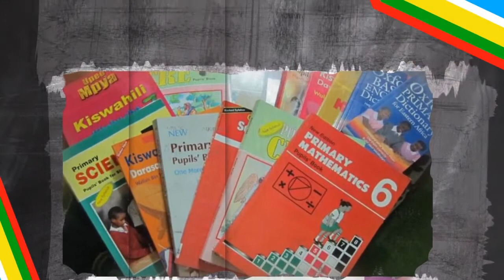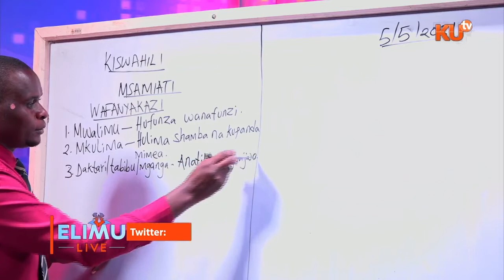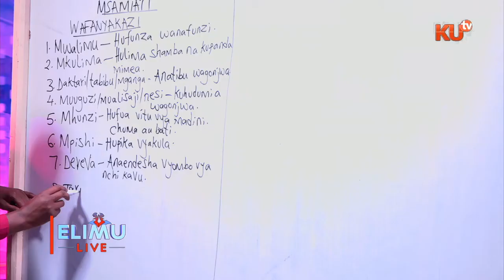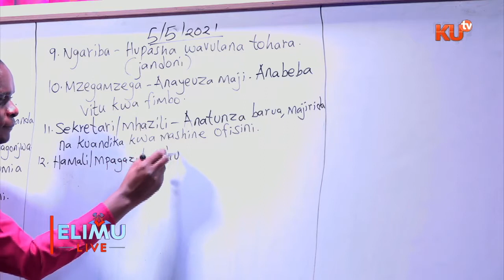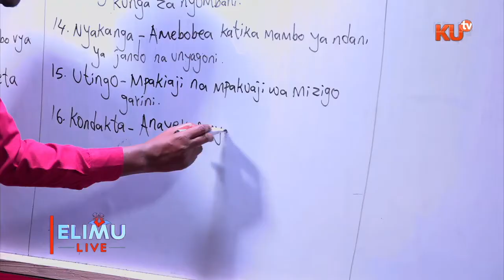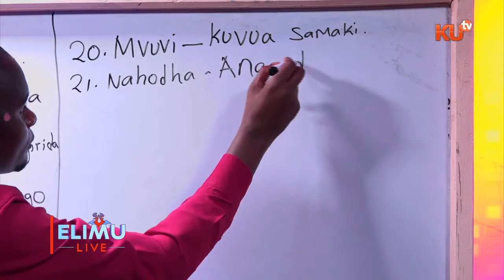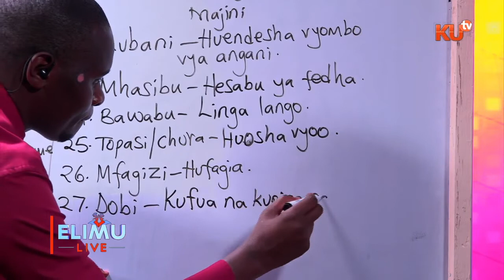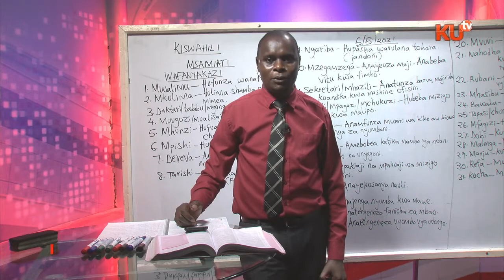KISWAHILI, SHULE YA MSINGI. MADA: MSAMIATI YA WAFANYIKAZI. MW. WILSON KAKAI.